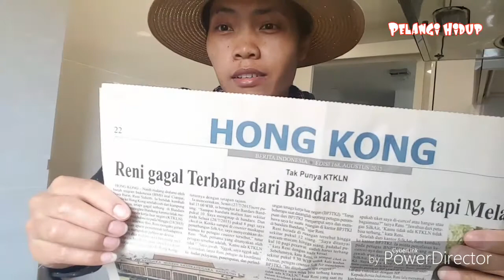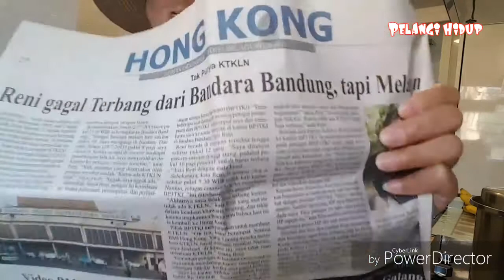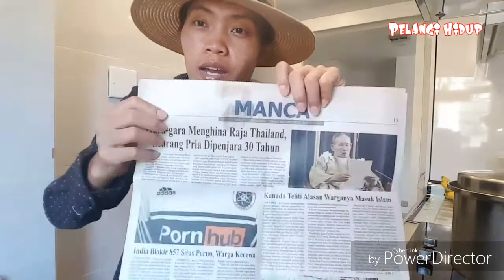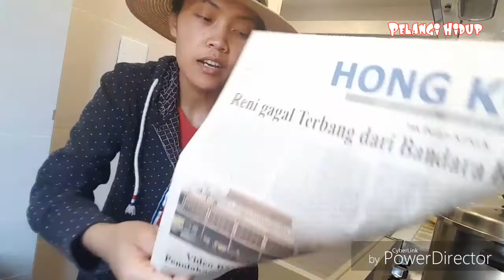TKW TERKUAT DI BUMI MELAWAN OKNUM KTKLN !!!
Alhmdulillah akhirnya saya lolos dari kelicikan oknum" saat mau penerbangan ke hong kong
gara² gak ada KTKLN penerbangan saya di kansel tahun 2015 padahal waktu itu sudah di hapus.
Jangan takut seperjuanganku jika kita benar lawan mereka 💪💪💪

Salam BMI Hong Kong
Yuck Berkarya ^_^

By : Rakyat Jelata/Pelangi Hidup

ktkln 2018,
ktkln dihapus,
ktkln online,
e ktkln,
ktkln masih berlaku atau tidak,
kartu ktkln dihapus